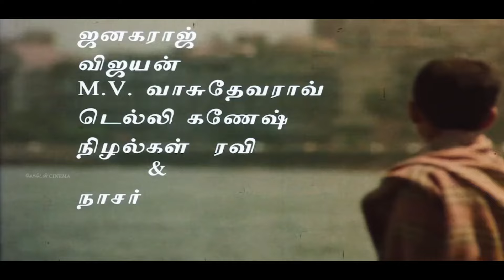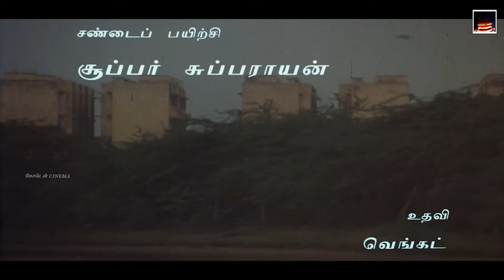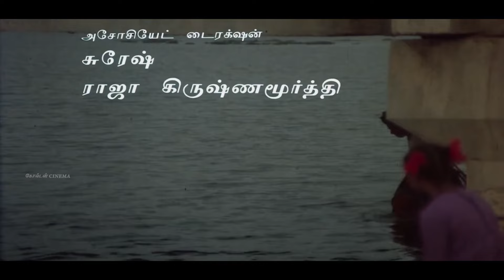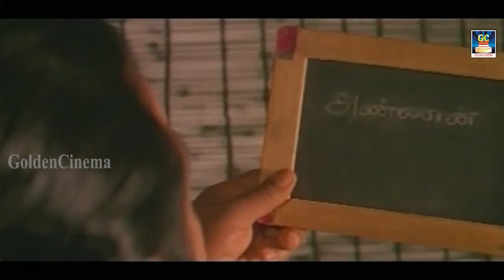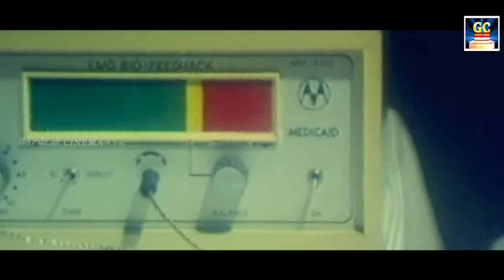கேட்டவுடன் கண்ணீர் பெருகும் இளையராஜா சோக பாடல்கள் | Ilayaraja Soga Padalgal | 80s Sad Songs HD